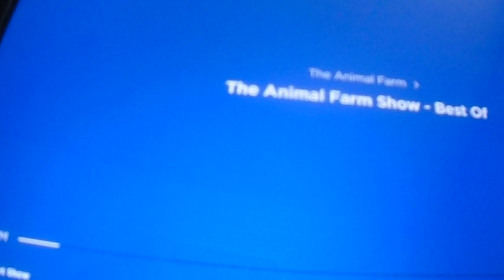The Animal Farm show - Best of Promo